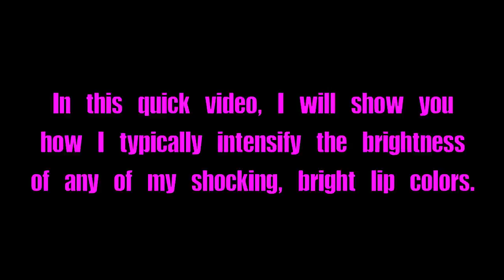DIY | Fluorescent Pink Lips (Great for Hyper Pigmented/ Dark Lips)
WATCH IN HD for more intensity!

Products used:

M.A.C. Lip Pencil "Magenta"
Pink Stiletto Cosmetics Loud Mouth Polish "Talk About Me"